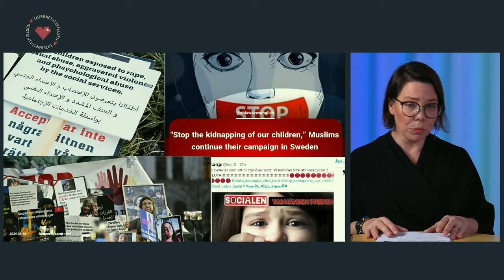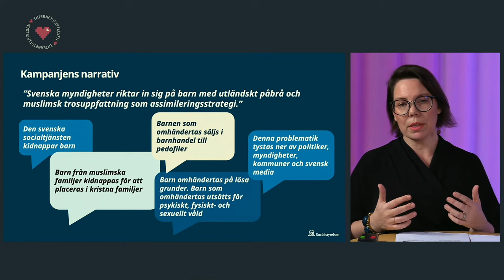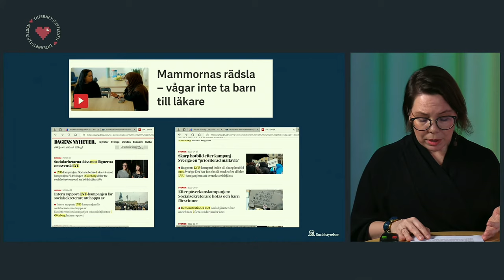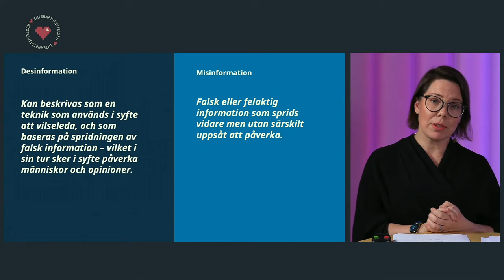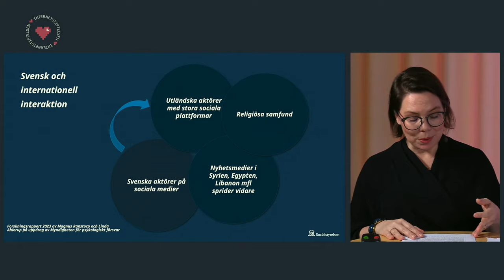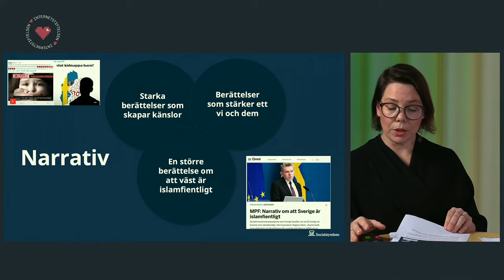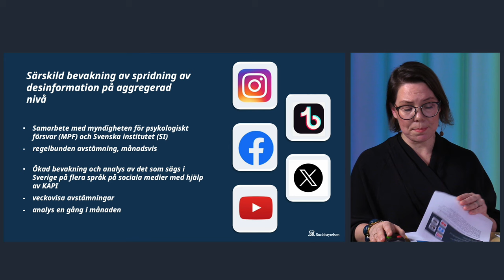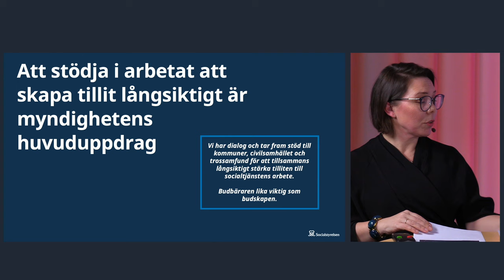Att nationellt och lokalt möta en global desinformationskampanj –Linda Corsvall | Internetstiftelsen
Detta är en del av eventet  "Desinformation, propaganda och lögner – så sprids falska berättelser på nätet" från Internetstiftelsen.

Under de senaste två åren har Sverige mötts av den största desinformationskampanjen i sin historia. Genom falsk information om att socialtjänsten i Sverige omhändertar barn på felaktiga grunder har desinformation spridits globalt och skapat demonstrationer i Sverige, ökat oron hos barn och föräldrar och orsakat att tilliten till socialtjänsten har minskat. Socialstyrelsen har i uppdrag att bemöta och motverka desinformationskampanjen, Linda Corsvall – kommunikationsdirektör på Socialstyrelsen, delar med sig av erfarenheter och lärdomar.